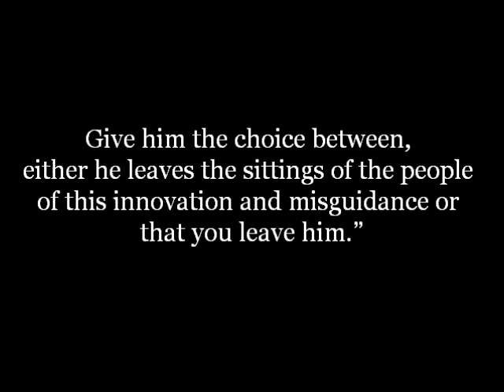My Friend sits with the People of Innovation | Shaykh Saalih Al-Luhaydaan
Masjid DaaruSunnah